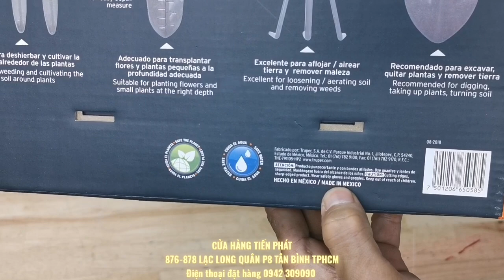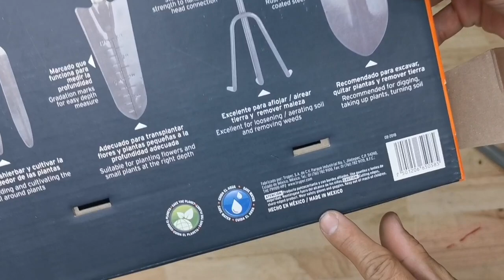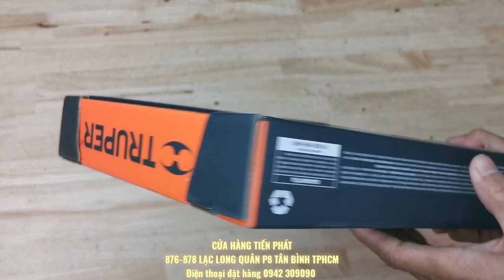Bộ dụng cụ làm vườn Mexico Sản xuất hãng Truper Giá chỉ 220k